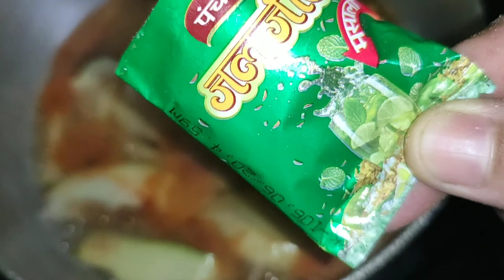आम पन्ना कैसे बनाएं | गर्मियों में ठंडक का अहसास दिलाएं | कैरी पना | how to make Panna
हेलो फ्रेंड्स मैंने आज आम पन्ना बनाया है आम पन्ना गर्मी का काम एहसास दिलाता है और लू  हमें बचाता है एक बार आप ही जरूर ट्राई करें बहुत ही इजी होता है बनाने के लिए अगर आपको रेसिपी अच्छी लगे तब प्लीज लव यू किचन को सब्सक्राइब करें